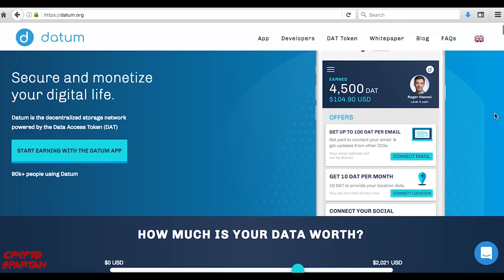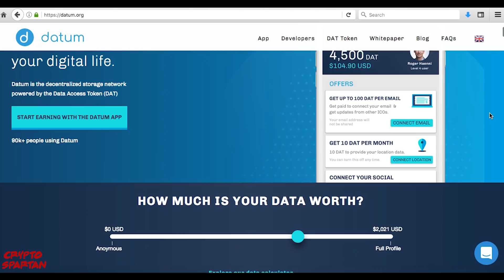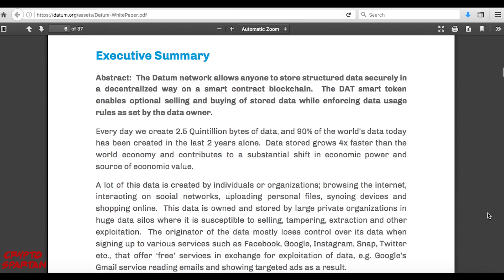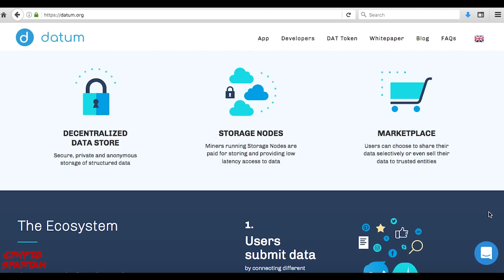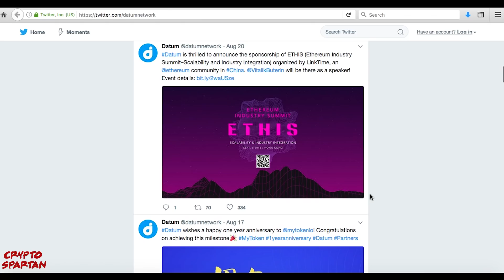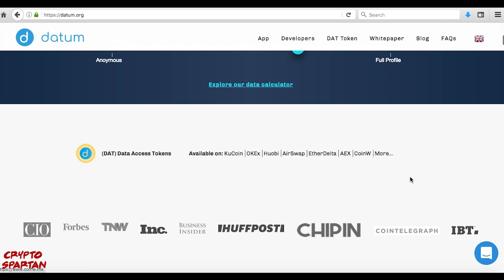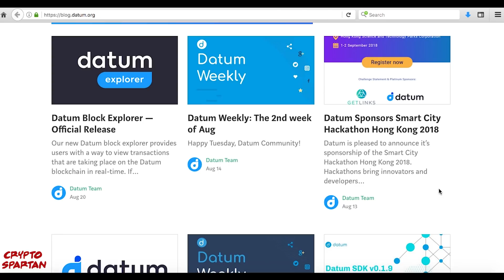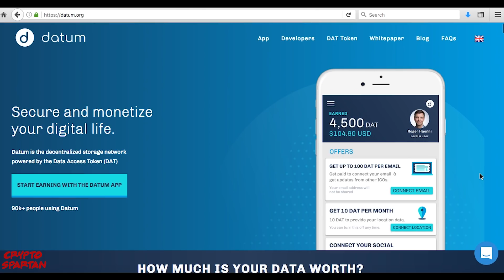Datum Spotlight Review: Empowering Users Through Data Autonomy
Datum is a project with a vision which is not only notably revolutionary from a decentralisation standpoint, but is also becoming increasingly necessary as we progress deeper into the digital age. Datum are providing a solution which aims to facilitate the maintenance of users’ autonomy over their own data in a way only made technologically possible by the utilisation of cutting-edge blockchain and smart contract technology.

We explore the project in detail here with the first of three instalments of the Datum Spotlight Review.

Have any questions regarding Datum? Join their active community on Telegram where you can discuss anything Datum-related

You can also find their whitepaper here if you want to dig in deeper

cryptoleonidas